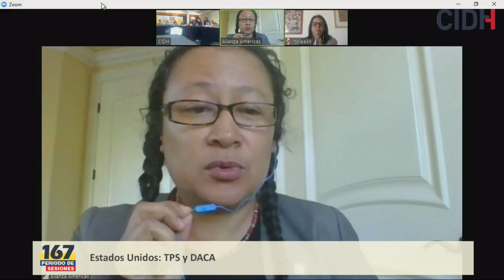Estados Unidos TPS Y DACA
Audio Piso